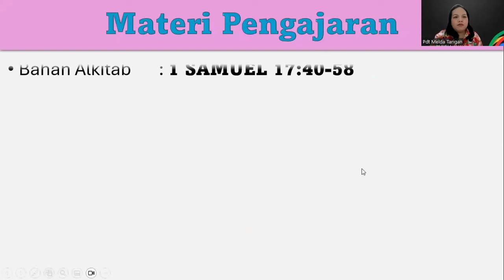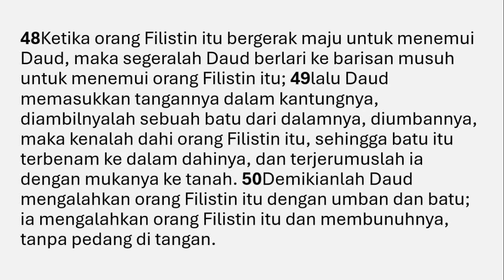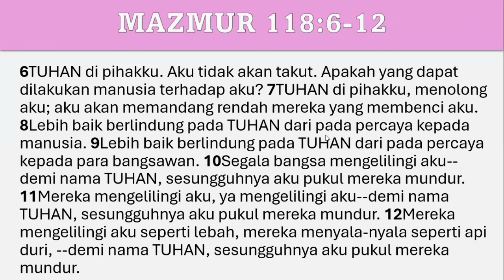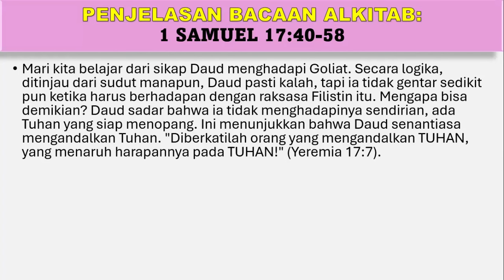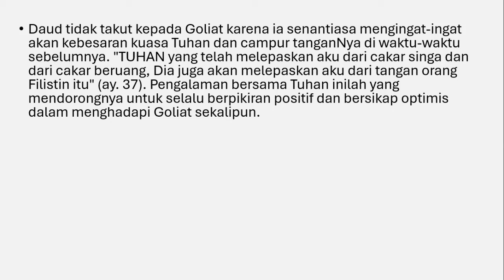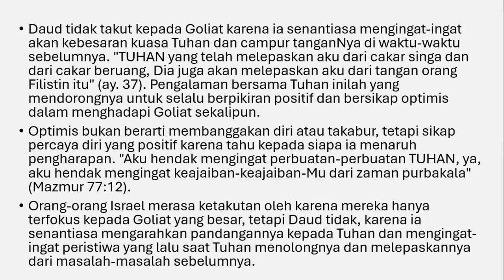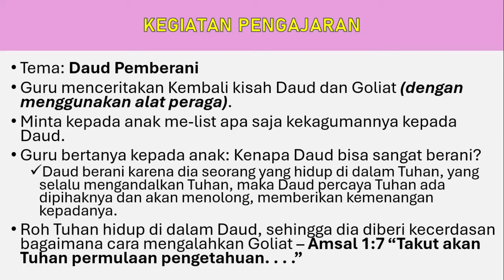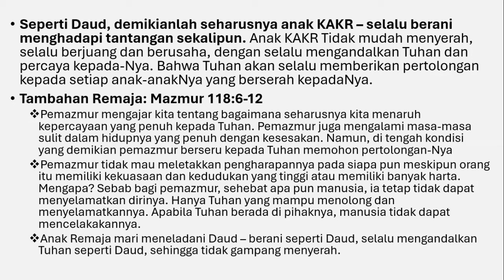SERMON PELAYAN KAKR GBKP 26 Mei 2024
Sermon KAKR GBKP untuk Ibadah Minggu, 26 Mei 2024

sermon, sermongurukakr, sermongurukakrgbkp, sermonpelayankakr, khotbahminggukakr, moderamengbkp, kebaktianminggu, renungankakr, gurukakr, piaragbkp, sermon guru kakr, guru kakr gbkp, sermon guru sekolah minggu, sekolah minggu, pjj gbkp, pjj, paskah,